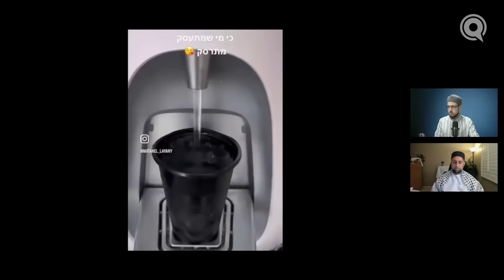Using Your Anger for Palestine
Rage. Anger. Hurt. The horrific images, the appalling injustices, and the exposure to propaganda have taken us on an emotional roller coaster. There are crimes happening before our very eyes, and yet the media is working in full force to uphold lies.

We’re waging a battle on multiple fronts: infuriated at the Zionist atrocities and misinformation campaign, enraged at the lack of support for our brothers and sisters, and furious at the feeling of being robbed of a voice. What do we do with this anger?

Join Dr. Osman Umarji and Imam Tom Facchine as they discuss how to understand our rage and how to express it in a way pleasing to Allah.